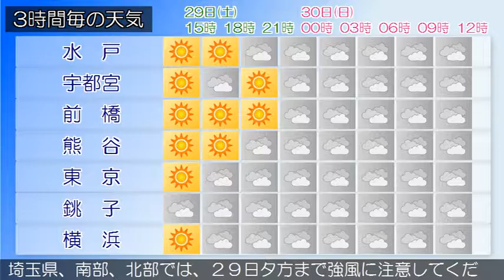2016/10/29 関東地方の天気予報 昼